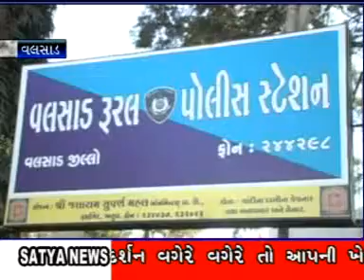3 SATYA NEWS 21 01 2011